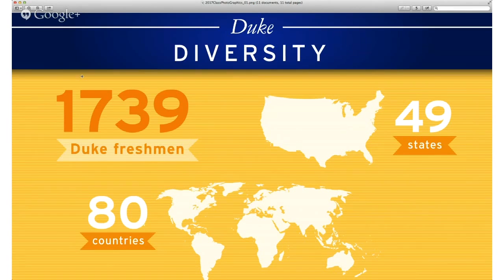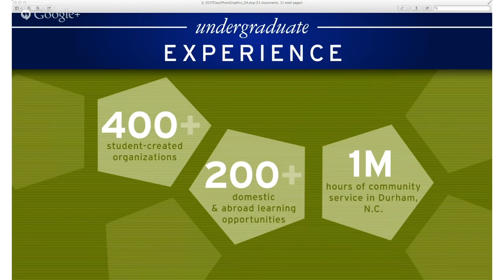Live Webcast: Class of 2017 Photo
Four Duke students hosted a live webcast of the class of 2017 class photo on East Campus. The event, led by Duke Photography, is one of the few times the entire class is together until graduation. Anchoring the broadcast were Maureen Dolan and Mansoor Safi. Reporting in the field were Becky Davis and Danny Nolan.